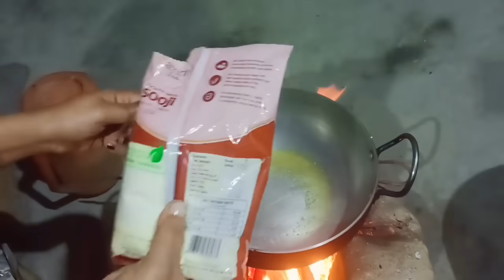নাৰিকল,গুৰ,চুজিৰ লাৰু অলপ বেলেগ ধৰনে আপোনালোকে এনেদৰে বনাইনে? Coconut Rava Juggery Ladoo